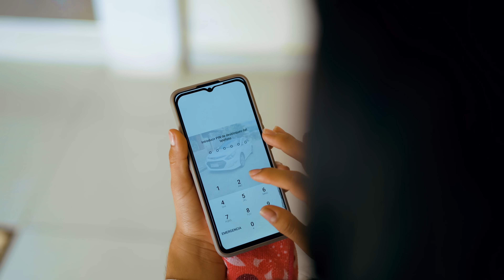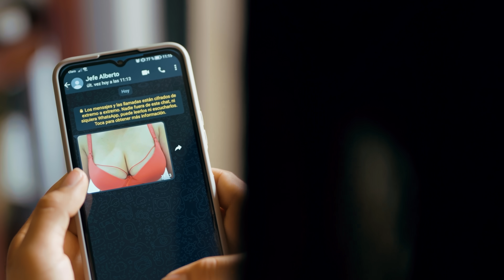Mujer revisa el celular de su esposo, no creerás lo que encontró.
como dice el dicho la rosa de guadalupe el mensajero conciencia cristiana mala madre